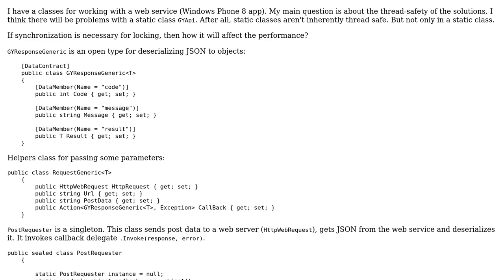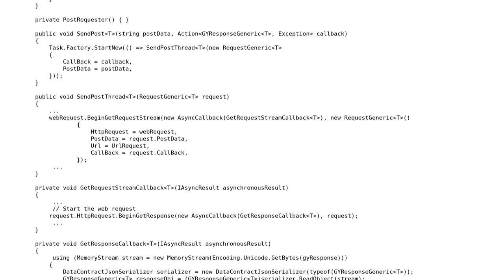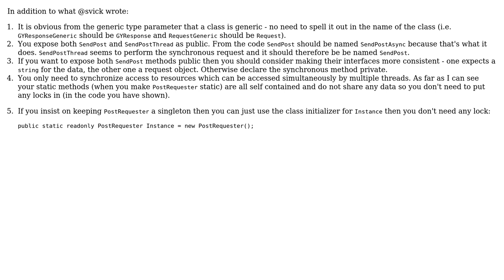Code Review: Windows Phone 8 web service app classes (2 Solutions!!)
Code Review: Windows Phone 8 web service app classes

With thanks & praise to God, and with thanks to the many people who have made this project possible! | Content (except music & images) licensed under CC BY-SA | Music | Images & others | With thanks to user svick user Jamal user ChrisWue user Alexandr and the Stack Exchange Network Trademarks are property of their respective owners. You are responsible for your own actions.